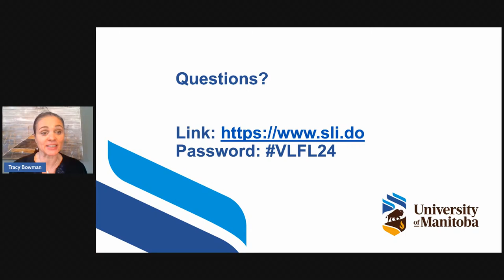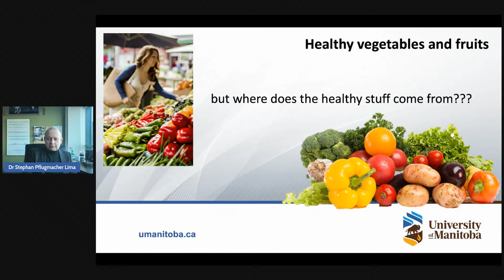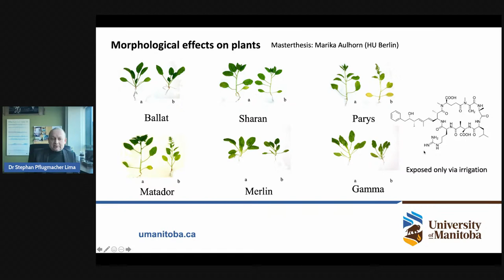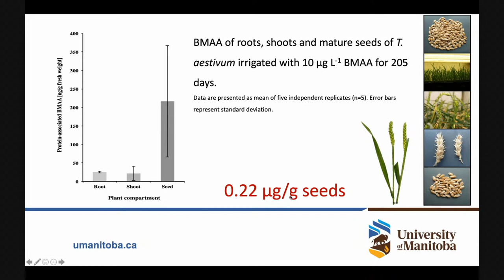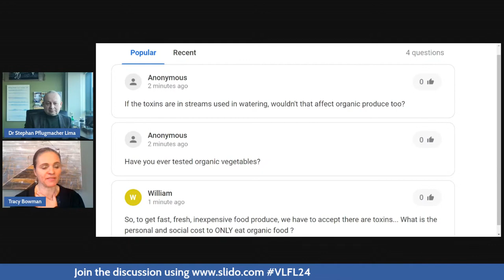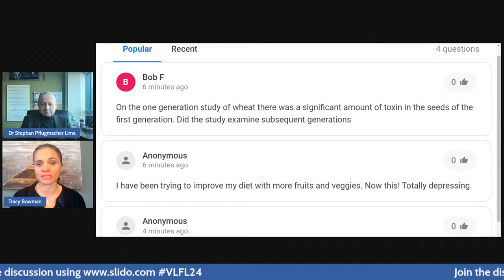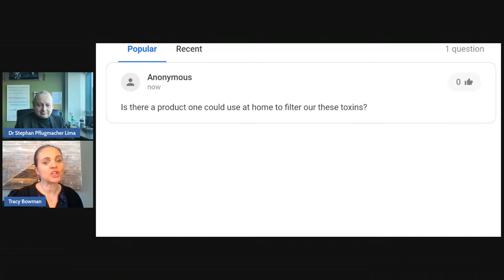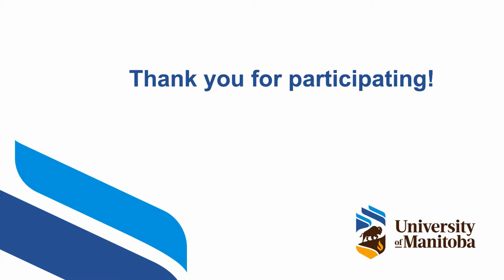LFL "How safe is our food – or do we buy toxins in supermarkets?" (Nov 24, 2021)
"How safe is our food – or do we buy toxins in supermarkets?"
Presenter: Dr. Stephan Pflugmacher Lima, Dean, Clayton H. Riddell Faculty of Environment, Earth, and Resources
Dean of the Clayton H. Riddell Faculty of Environment, Earth, and Resources since September 1, 2020, Dr. Stephan Pflugmacher Lima, received his PhD from the University of Munich and served as a Full Professor of Ecological Impact Research & Ecotoxicology at the Technical University Berlina and Professor of Aquatic Ecotoxicology in an Urban Environment at the University of Helsinki. His research has been supported by federal and regional ministries of China, Brazil, South Korea, Germany and Finland.